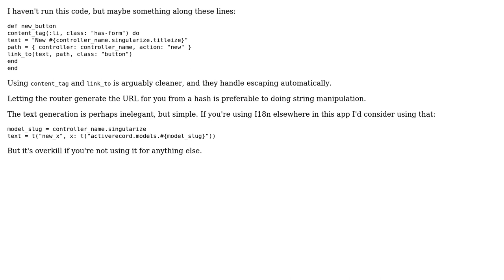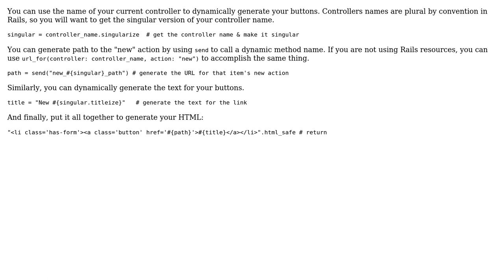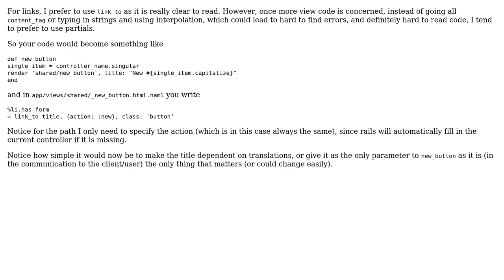How would you refactor this case statement? (3 Solutions!!)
How would you refactor this case statement?

With thanks & praise to God, and with thanks to the many people who have made this project possible! | Content (except music & images) licensed under CC BY-SA | Music | Images & others | With thanks to user nathanvda user James Chevalier user Henrik N user a10s and the Stack Exchange Network Trademarks are property of their respective owners. You are responsible for your own actions.